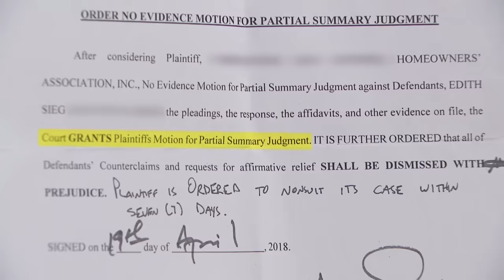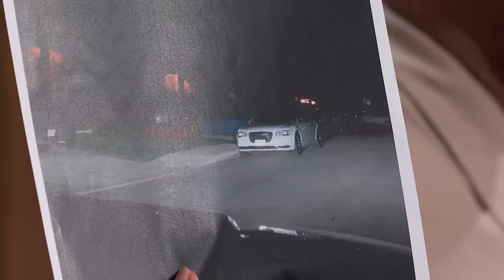Was Self-Appointed Subdivision Security Man Out of Line? | Part 4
Richard claims Edith parks too many cars on the street and it diminishes the value of his home.